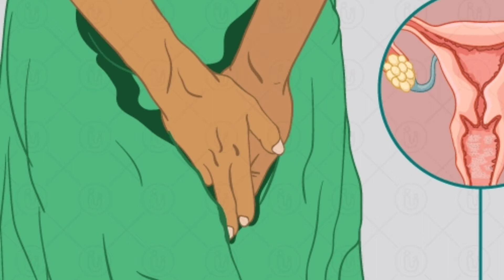మహిళలకు యూరిన్ ఇన్ఫెక్షన్ మరియు యోని మార్గంలో దురదలుతో బాధపడుతున్నవారికి బెస్ట్ చిట్కా 100%result...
మహిళలు యూరిన్ ఇన్ఫెక్షన్ మరియు యోని మార్గంలో దరదలుతో బాధపడుతుంటారు అటువంటివారికి వేపాకు తేనె పసుపు చిట్కా మంచి మెడిసిన్ లా పనిచేస్తుంది 100% results నాది గ్యారంటీ